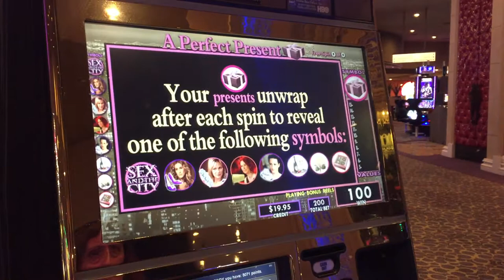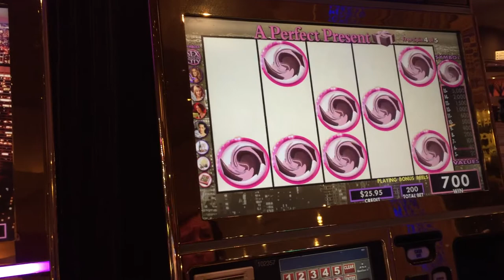Sex in the city slot bonus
Sex in the city slot bonus. Picking bonus $2.00 bet    Las Vegas